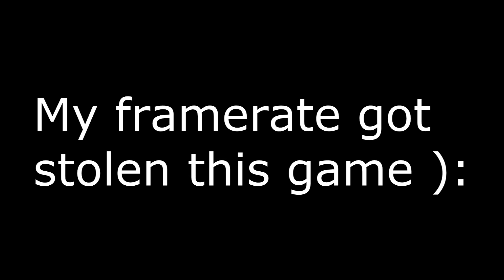Spankplank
Yarr harr harr